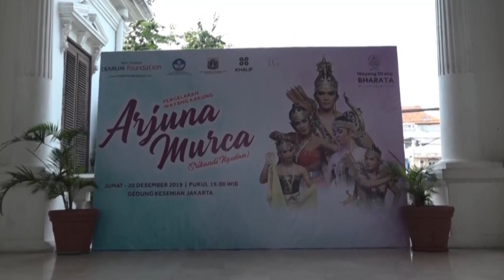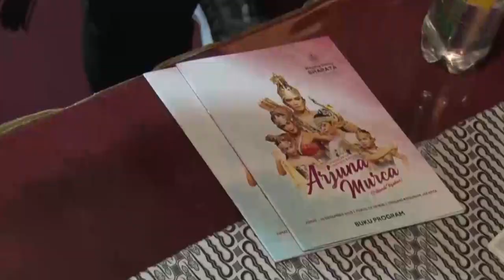Arjuna Murca ( Srikandi Ngedan ) | Official Trailer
Salam Pelestari Budaya Negeri

Wayang Orang Bharata didukung oleh Bakti Budaya dan Dinas Kebudayaan DKI Jakarta mempersembahkan

“ Arjuna Murca ( Srikandi Ngedan ) “

Lakon Arjuna Murca ( Srikandi Ngedan ) telah dipentaskan pada tanggal 20 Desember 2019 di Gedung Kesenian Jakarta

Tayangan ini adalah karya anak panggung dengan harapan bisa untuk “ Tombo Kangen “

Langgengmu adalah Harapanku..
Lestarimu adalah Tanggung Jawabku..

Donasi  Setulus Hati
BCA 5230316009 a/n Paguyuban Wayang Orang Bharata

Jangan lupa untuk selalu bantu memBangun & menDukung Channel kami.